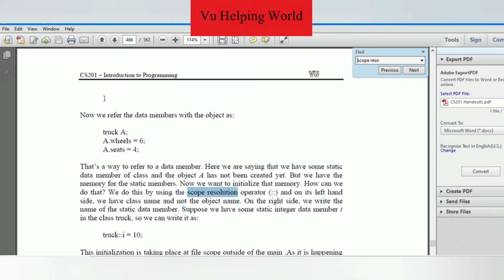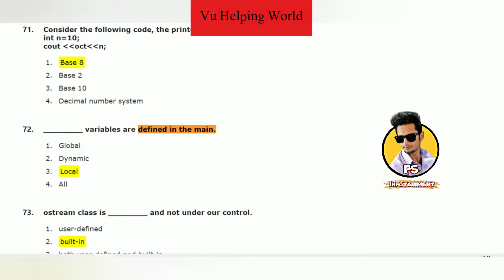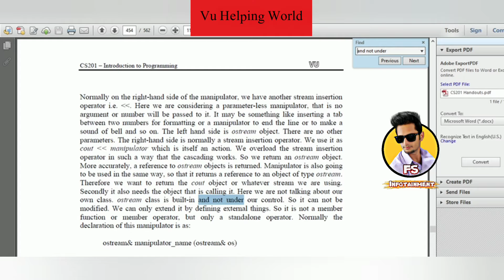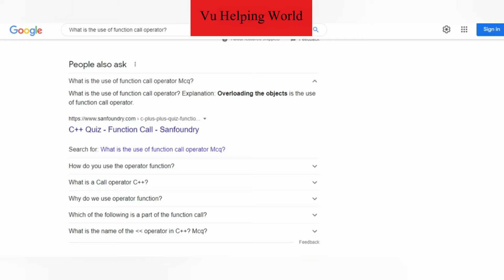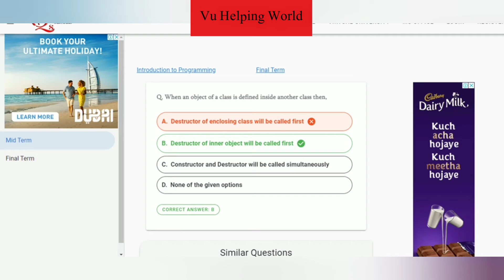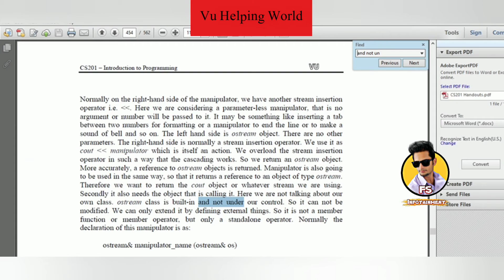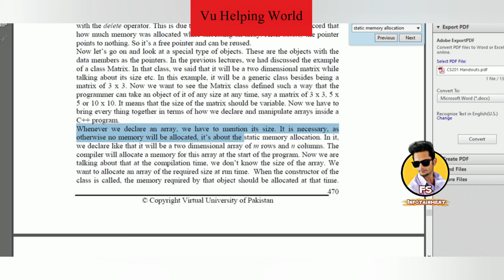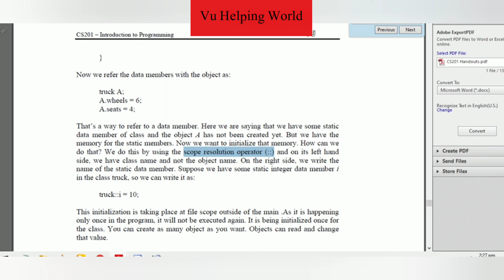CS201 Quiz No.04 Solution Spring 2022| CS201 Quiz 4 2022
CS201 Solved Quiz No.04 Spring 2022. Cs201 Solved Quiz 4 Spring 2022. CS201 Quiz no 4 solution 2022. CS201 Solved Quiz No.04 Spring 2022. Cs201 Quiz 4 Solution spring 2022. CS201 solved quiz 4 2022.

Cs201 solved quiz 4 spring 2022
CS201 solution of quiz no.04 2022
CS201 quiz 4 solution fall 2022
Faizan Ali Rajpoot
CS201 4th quiz solution 2022
Faizan Ali Rajput
Cs201 No.04 Solution Fall 2022
Faizan Ali Sulehri
Faizan Sulehri
cs201 Quiz 4 Solution  2022
CS201 4th quiz solution fall 2022
cs201 forth quiz solution 2022
cs201 quiz fall 2022
cs201 Quiz 4 Correct Solution 2022
cs201 Quiz 4 Correct Solution spring 2022
vu cs201 quiz 4 2022
cs201 quiz 2022
vu quiz copy paste
vu grand quiz copy paste
vu quiz copy paste by Faizan ali
Sir Faizan Ali
CS201 Quiz 4 Solution autumn 2022
CS201 solved quiz 4 fall 2022
eng201 quiz 4 solution spring 2022
Faizan Ali Rajpoot
cs201 No.04 Solution autumn 2022
CS201 Quiz 1 Solution Fall 2022
cs201 first quiz solution fall 2022
cs201 third quiz solution 2022
CS201 Quiz 04 Correct Solution 2022
CS201 Quiz 04 Correct Solution fall 2022
cs201 quiz 2022
Sir Faizan Ali
Vu history
Faizan Ali Sialkot
Vu quiz solved by Faizan Ali
Vu copy paste by faizan ali sulehria
cs201 solved quiz by faizan ali sulehria
cs201 quiz 4 solution by faizan ali rajpoot
Vu information by Faizan Ali
cs201 quiz 4 solved by faizan ali rajpoot
cs201 quiz 4 solution by faizan ali
cs201 solution of quiz no.01 2022
cs201 1st quiz solution 2022
CS201 Quiz 04 Solution fall 2022
cs201 1st quiz solution fall 2022
cs201 first quiz solution 2022
CS201 Quiz 4 Correct Solution fall 2022
cs201 solved quiz 04 fall 2022
cs201 introduction to programing
cs201 introduction to programing quiz 4
cs201 introduction to programing quiz solution 2021
cs201 introduction to programing quiz 4 2022
Cs201 quiz 4 2022 solution
cs 201 quiz 4 2022
cs 201 quiz 4 solution 2022
cs201 solved quiz 4 2022
cs 201 quiz 4
cs201 quiz